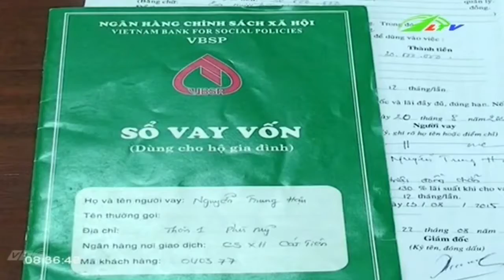Tin Tức Cát Tiên cho hộ nghèo vay ưu đãi | Xã Hội Lâm Đồng TV